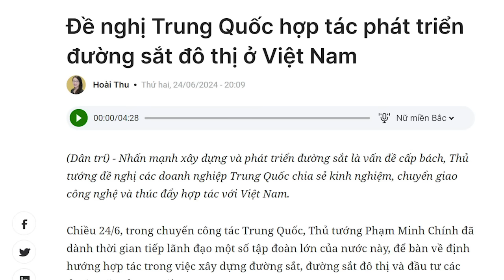Thủ Chính thiết lập thế đứng mới trước "hung thần" họ Tô?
Hậu Nguyễn Phú Trọng sẽ là trận “chung kết” Tô – Chính, mỗi người đều phải tự lo lấy thân. Ai thắng thì người ấy cũng sẽ thay mặt toàn Đảng, mang quyền lợi quốc gia sang thiên triều cúng tiếp.